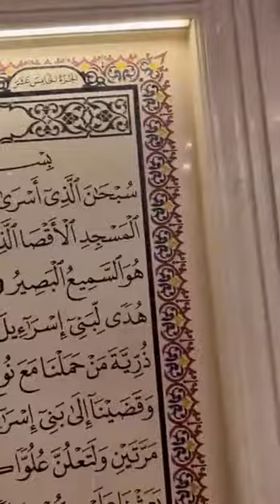masjid💯mashallah_ماشاءالله subhanallahwalhamdulillah watchingvideos#👌 shortvideo#